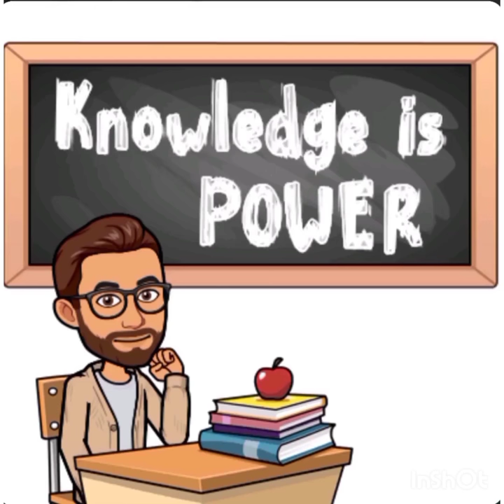Listen and number